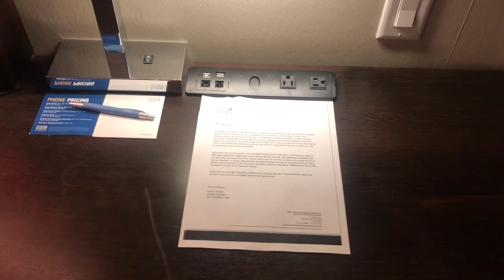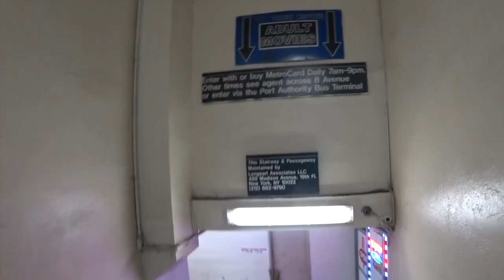SPGアメックスクレジットカードで宿泊♪ニューヨーク、フォーポイント・バイシェラトン宿泊します♪マリオットホテル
ANA特典航空券の旅、クレジットカード、ホテル、ニューヨークの観光紹介などを中心に紹介していきます♬

ニューヨークの滞在でフォーポイントバイ・シェラトンに宿泊しましたのでそちらを紹介したいと思います。

ニューヨークのホテルは高額です。１泊３万円をするホテルがほとんどです。
もちろん、価格が安いホテルはありますが日本のサービスレベルを求めるならある程度の☆評価されているところをオススメしています。

ホテルはタイムズスクエアとダウンタウンという名前ですが実際はマンハッタンの南エリアウォール街の近くになるホテルです。

どちらもフロント対応もしっかりしていて不快な思いは一切しませんでした。

シャワーの湯圧、エアコンの調整などもしっかりしていて、寒くも暑くなく快適に過ごせました。

何言ってんの？って思うかもしれませんがニューヨークのホテルは基本的なところができていないホテルが実際はとても多いです。

SPGアメックスクレジットカードでを保有することでゴールド会員に１撃でなることができます♪

２０１８年ゴールド会員特典

・部屋の無料アップグレード
・Wi-Fi無料
・レイトチェックアウト14時まで

です。
特になんでも高いニューヨークでは本領を発揮しますのでオススメですよ♪

陸マイラーブログは毎日更新しています♪

時間があいたときなどにどぞ٩(●˙˙●)۶